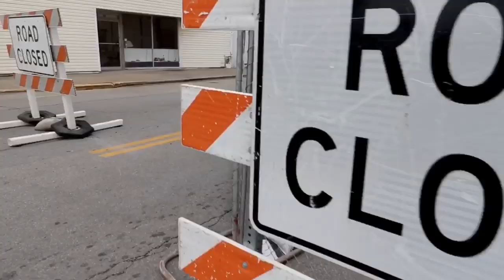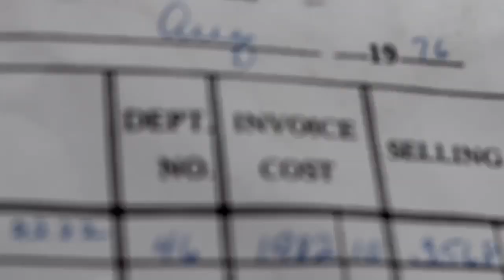The Bindley Hotel (Serendipity)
Shots of the Bindley Hotel building in Blanchester Ohio after the fire. I have good footage of it before the fire and I’ll document the rebuild.

Music Cred.